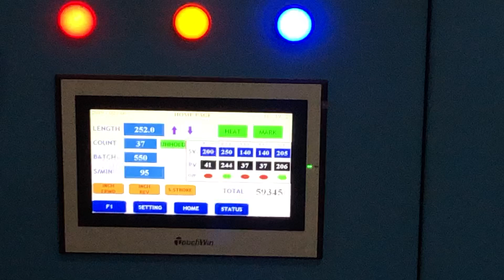Pouch making machine. PRIMO TECH PACK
Mechanically operated high speed center seal, side seal with web guider.